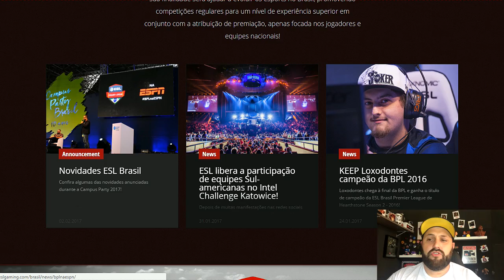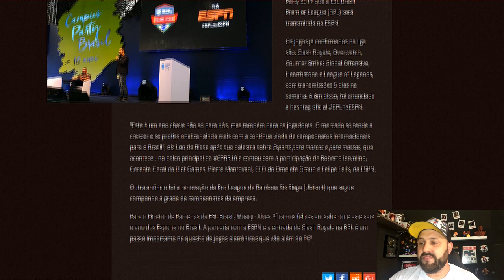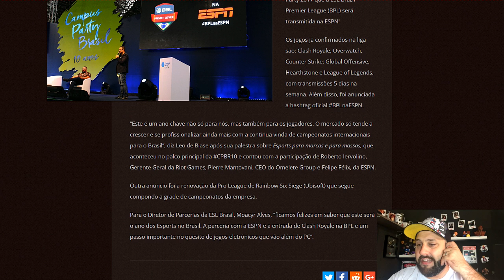CONFIRMADO CLASH ROYALE COMO eSPORTS AO VIVO NA TV - BRUNO CLASH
NO VÍDEO DE HOJE CONFIRMO A INFORMAÇÃO QUE O ROYALE VEM COMENTANDO EM SUAS PÚBLICAÇÕES A MUITO TEMPO!! SIM, ESTÁ CONFIRMADO, O  CLASH ROYALE JÁ ESTÁ SE TORNANDO MAIS UM GAME DE eSPORTS E SE FORTALECE MUNDIALENTE!! ALÉM DO MAIS SERÁ TRANSMITIDO AO MUNDO AO VIVO PELA ESPN!! ÓTIMA NOTÍCIA AOS AMANTES DE ROYALE E AOS JOGADORES QUE SE DEDICAM MUITO AO GAME E AS PRIMEIRAS COLOCAÇÕES NOS RANKINGS E TORNEIOS!!

Música da Intro:
50 Cent - In Da Club